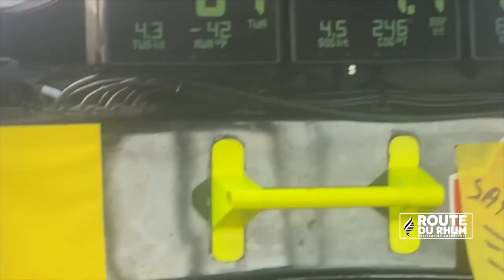La magia del Rhum viernes 15 noviembre 2022